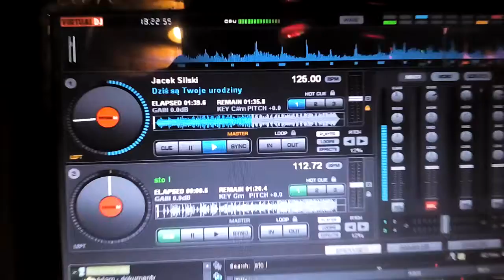Trzynastka - Tychy 30.12.2017 dla Pana Wojtka